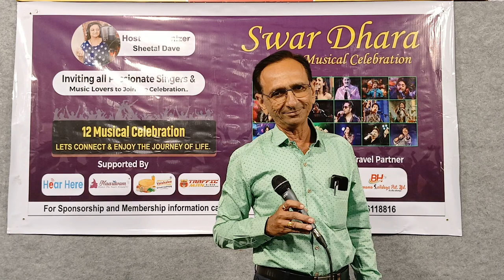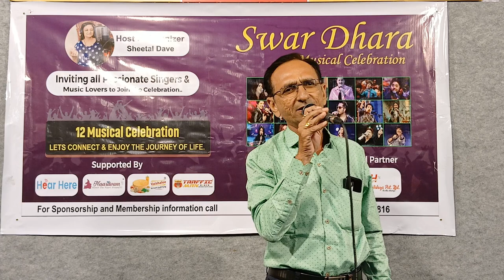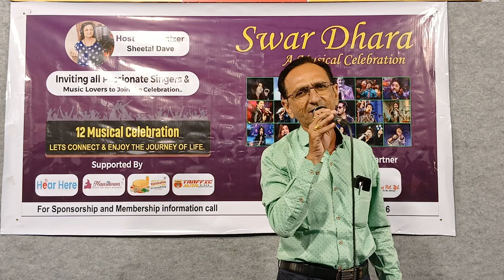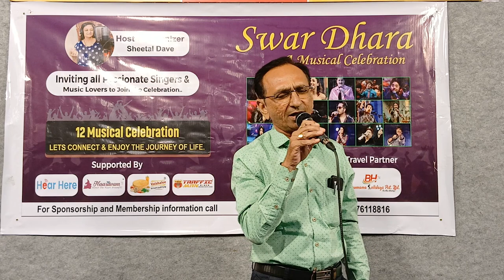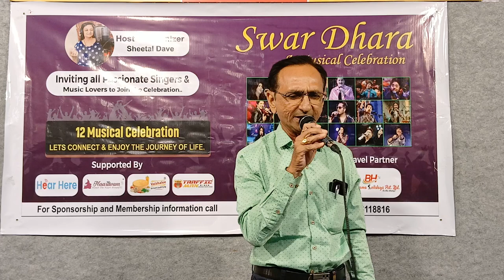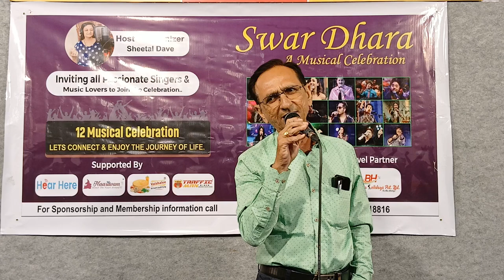Kamlesh Makwana Singing "Ye Zamee Ga Rahi hai"...